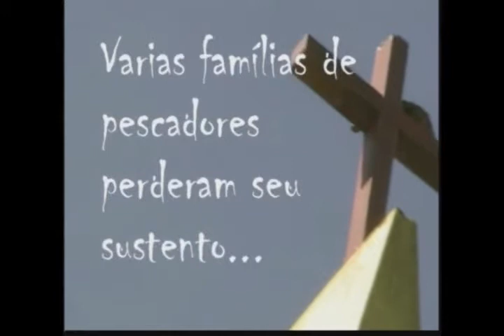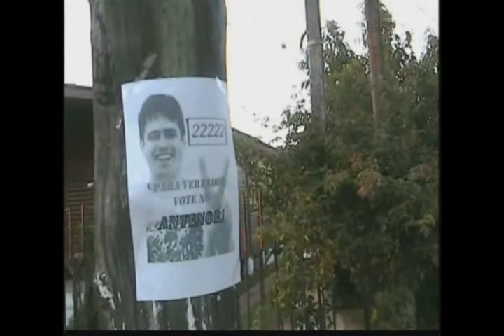Nação Zumbi Parte 1 - Filme - 2007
Nação Zumbi (2007)

Sinopse:
Outubro de 2006. A poluição causou a morte de milhares de peixes no Rio dos Sinos. Nenhuma empresa se responsabilizou pelo ocorrido. Várias famílias de pescadores perderam seu sustento. Meses depois alguns peixes voltaram a aparecer. E aparentemente tudo havia voltado ao normal... Mas na sexta-feira santa de 2007, a população vai descobrir que algo está errado.

Uma produção G.I Filmes.

Direção: Felipe Iesbick e Franciele Gagliano.

Argumento: Suzana Peres Iesbick.

Roteiro: Felipe Iesbick.

Maquiagem: Franciele Gagliano.

Elenco:
Franciele Gagliano. Fran
Felipe Iesbick. Felipe
Lucas Ronchetti. Lucas
Mariana Oliveira. Mariana
Dênis Bonatto. Dênis
Mattheaus Lopes. Mattheaus
Suzana Peres Iesbick..Zumbis/Homem ao rádio

Músicas:  Paint It Black (A Silhouette Of Doom agora...), Tumbling Dice, Time Is On My Side por The Rolling Stones.

Contém trechos das trilhas originais dos filmes: Despertar dos Mortos(Cenas também), Terra dos Mortos, Abismo do Medo, Madrugada dos Mortos e Extermínio.

Observação: Este filme foi um trabalho pra aula de química. E é uma homenagem aos filmes do gênero e aos artistas que nos influenciaram. Não tivemos a intenção de ofender ninguém e esperamos que gostem do nosso trabalho.

Filmado em Canoas  RS, nos meses de Setembro, Outubro e Novembro de 2007.